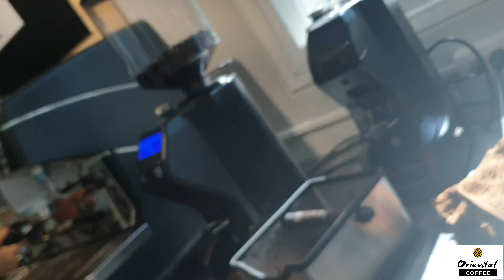Latte Frappe ลาเต้ปั่น แก้ว 22 ออนซ์ ปั่นให้อร่อย..ง่ายๆ กาแฟเข้มหวานมันนุ่ม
สังคมแห่งการแบ่งปัน ค่ะ